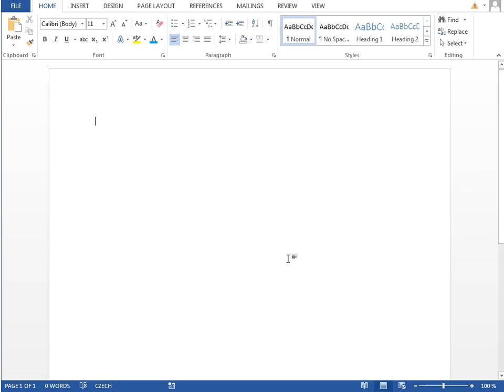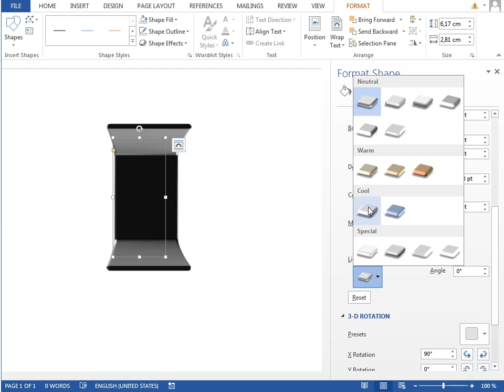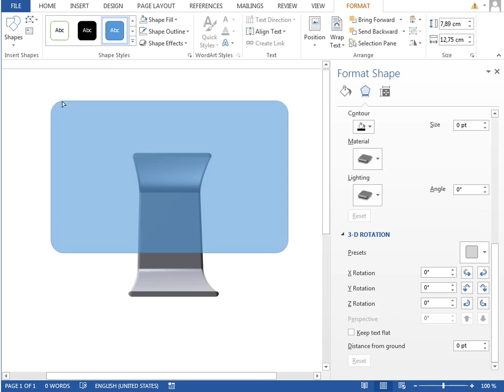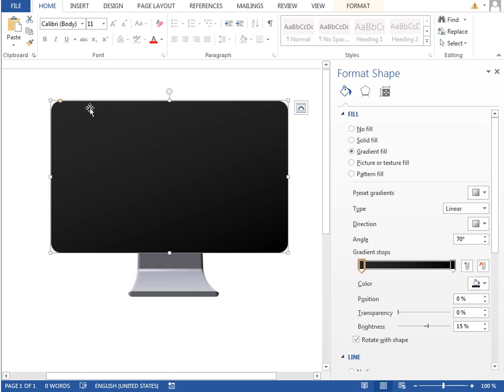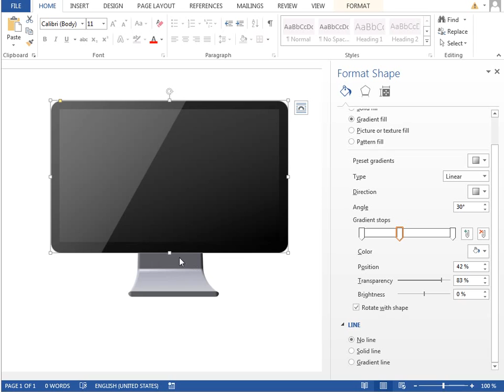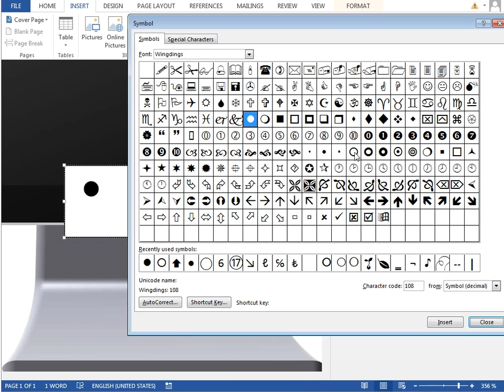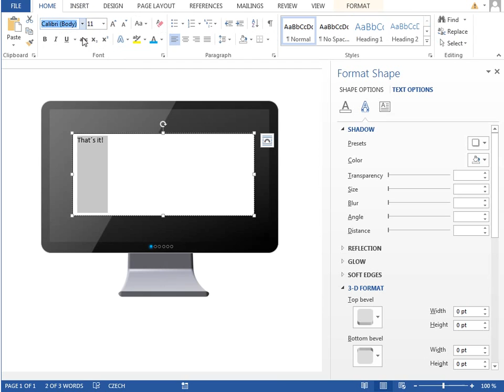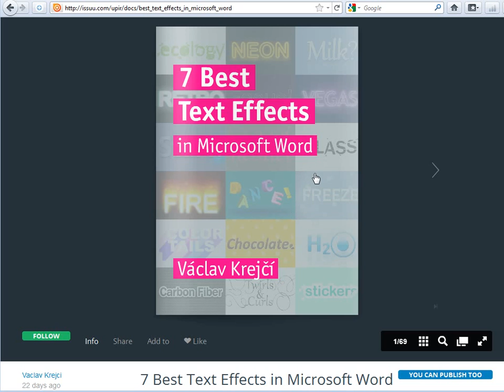The most amazing computer screen in Microsoft Word 2013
How to do the most amazing computer screen in Microsoft Word 2013